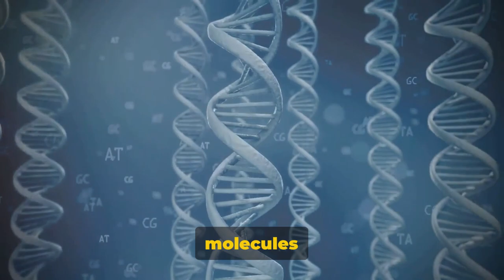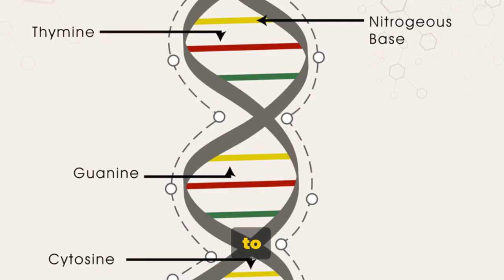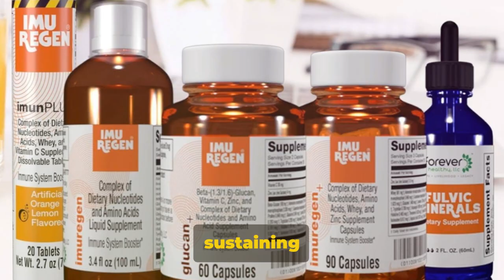Boosting Mental Health: Unfold the Power of ImuRegen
Ever wondered why mental health is so important and what part your DNA plays in it? Mental health is the lynchpin of our overall well-being, influencing how we think, feel, and act. It's the fulcrum on which our daily life pivots - from how we handle stress to our relationships to our decision-making process. Now, let's unravel the mystery of DNA - the blueprint of life.

DNA is more than just a genetic code determining our eye color or height. It's a complex intricate network that influences our behaviors and yes, our mental health too. The DNA strand is composed of essential molecules like nucleotides, oligopeptides, and amino acids which are integral in maintaining mental health. These microscopic molecules work like diligent little architects constructing and repairing our brain cells, ensuring they function optimally. They regulate our mood, improve cognitive abilities, and even help combat mental health disorders.

So you see, your DNA is working tirelessly behind the scenes to ensure your mental well-being. But what happens when your DNA needs a little help? Enter Urgan - a science-backed product designed to support your DNA's health and stability. It's more than just a supplement; it's a unique blend of life's essential building blocks: nucleotides, oligopeptides, and amino acids.

These aren't just fancy scientific terms! Nucleotides are the building blocks of your DNA playing a crucial role in your body's growth and repair. Oligopeptides are proteins that aid in biological functions including your brain's health. And amino acids? They're the true stars supporting neurotransmitters that influence your mood and mental clarity.

Together these components are house in  ImuRegen supporting your DNA in maintaining mental health. It’s like giving a helping hand to your body’s own biological processes enhancing not only overall wellness but also prioritizing mental wellbeing. So think of ImuRegen not just as a supplement but as a way of nourishing your body at its most.

ImuRegen has been developed in Europe for over 5 decades with clinical research &
studies to assure safety, efficacy & bioavailablity of its products. To learn more &
how to avail it online,  check on these links:

USA residence -
✅ImuRegen Liquid

EUROPE residence -
✅ImuRegen Liquid

PHILIPPINE residence-
✅ImuRegen Liquid

Now, to get more details about ImuRegen products in relation to DNA & Nucleotides,